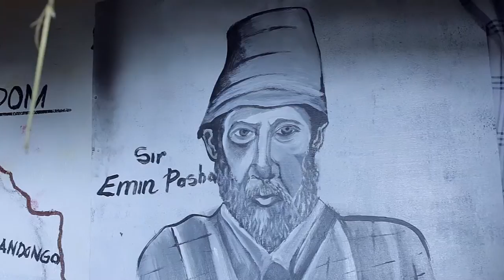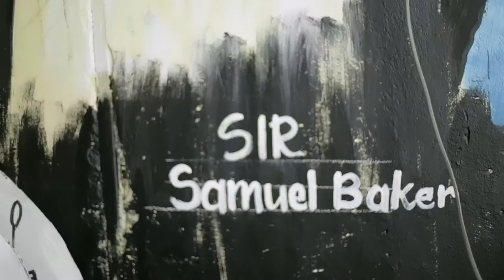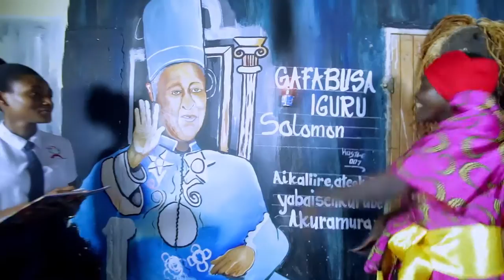KABALEGA by DESTINY SSS HOIMA OFFICIAL VIDEO 2021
A video about Kabalega of Bunyoro kingdom. A piece by destiny sss in hoima